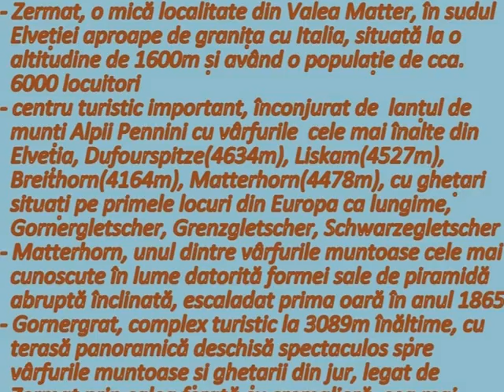Matterhorn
Matterhorn, unul dintre cele mai cunoscute vârfuri muntoase din lume datorită formei sale spectaculoase,privit dela complexul turistic Gornergrat, situat aproape de localitatea Zermat din Elveția